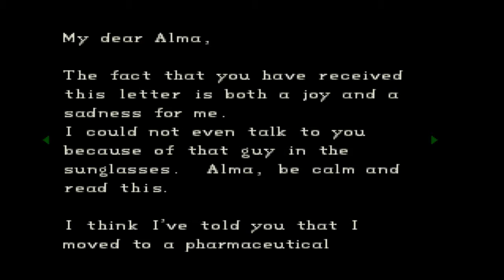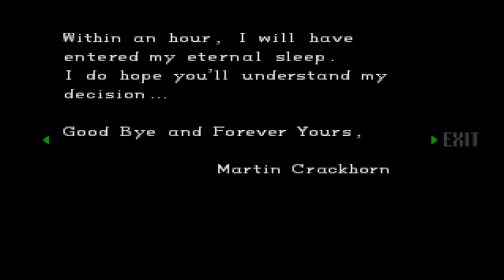Resident Evil Director's Cut - Part 4 - No Way Out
There's No Way Out from the mansion.